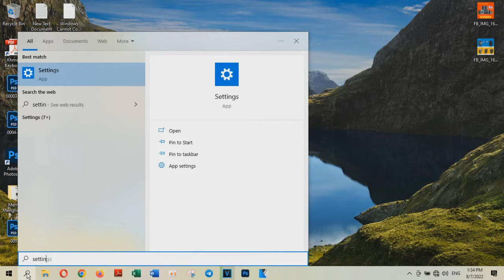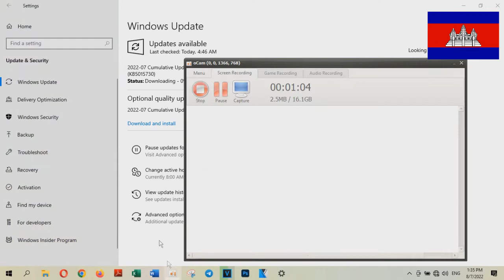Windows Cannot Complete the Extraction Error in Windows 10 - Technology Cambodia TV